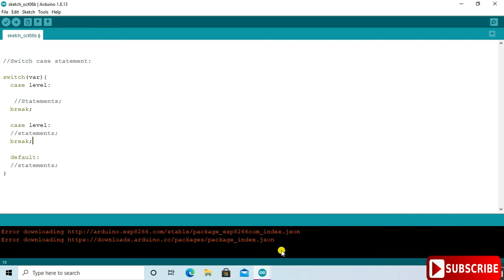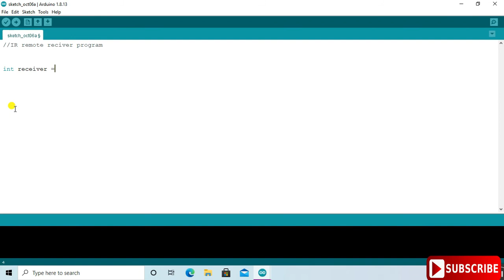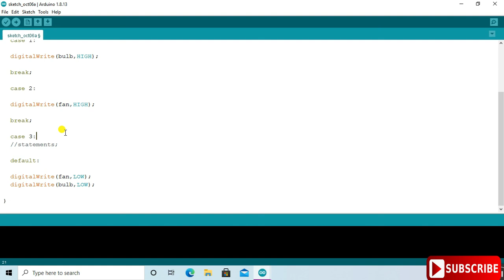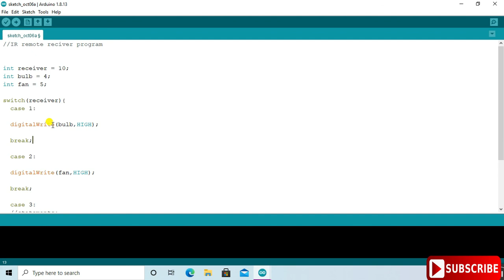switch and break statement in Arduino programming || iot pro #3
welcome guy's so today we will talk about switch and break statement and how to apply the switch case in Arduino programming .